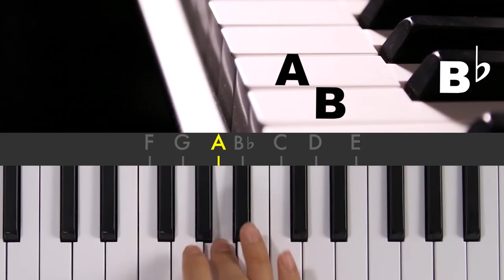How to sing smoothly from low to high: The bridging system